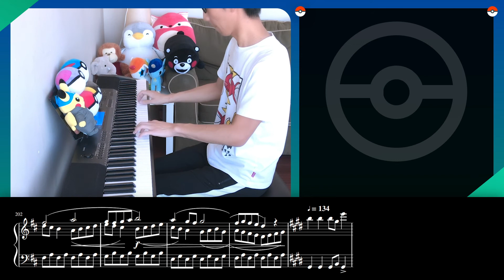Pokemon Center (Piano) 精灵中心 钢琴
I've been learning piano by myself, now I can play the theme of Pokemon Center yah!! Thank you Nurse joy for always taking care of my injured Pokemon. Too bad I don't have enough Pokemon toys to fill up the background, so I used my other plush toys lol.